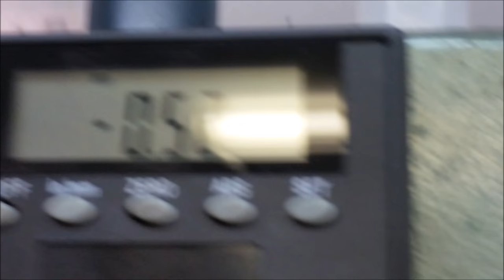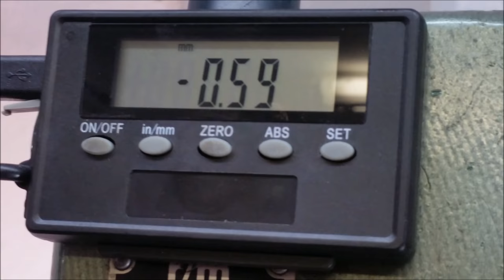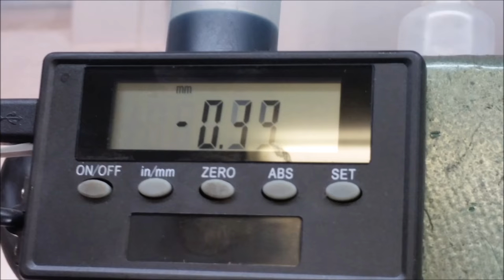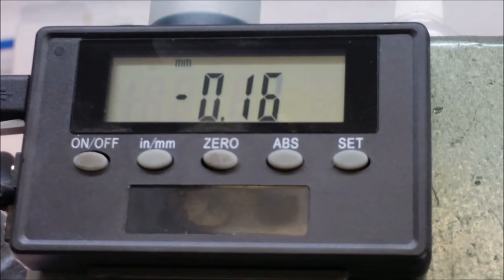Limits of the homemade cutter - part 1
The comments of my subscribers, made me to record the new video material to see, what is this cutter capable of...

The homemade cutter with two APMT carbide inserts is pushed to the limit.  I know this old machine is already at the limit, and it is not suitable for specifics of this cutter. But anyway, let's have some fun...and try to cut some shoulders in a Cold rolled steel...